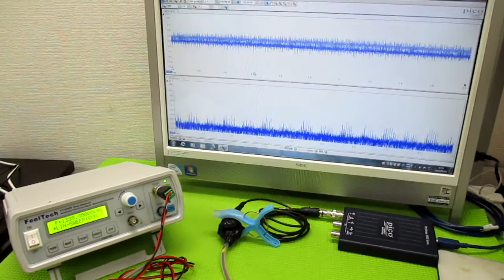超音波の発振制御システム ultrasonic-labo